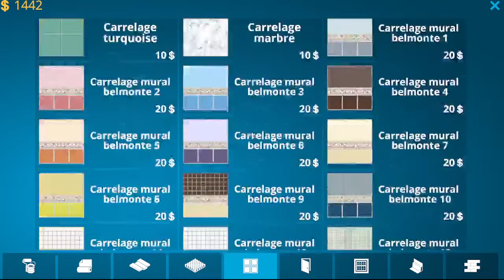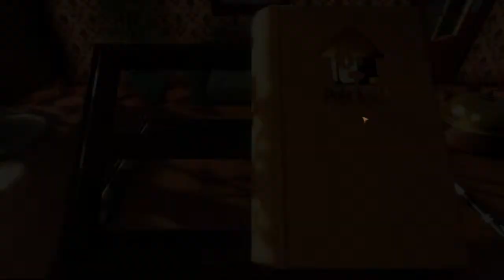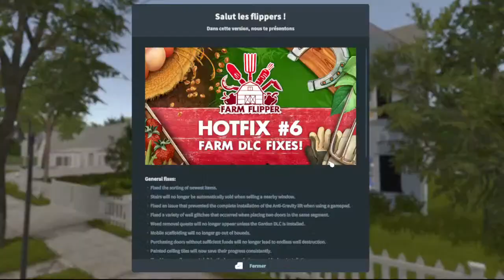COMMENT JE DECORE MES MAISONS HOUSE FLIPPER je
Coucou

Credit:
Generique: